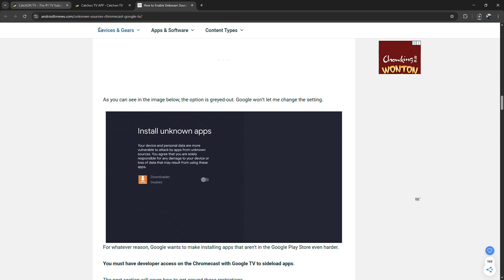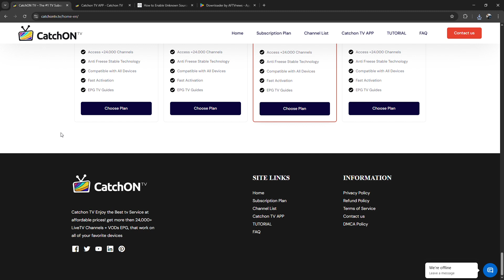HOW TO INSTALL CATCHONTV ON ANDROID TV 2026! (FULL GUIDE)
In this video I am going to show you how to install CatchOnTV on Android TV quickly and easily. Learn the step by step process to download and set up CatchOnTV for streaming on your Android TV device. Follow these simple instructions to get CatchOnTV working smoothly on Android TV.